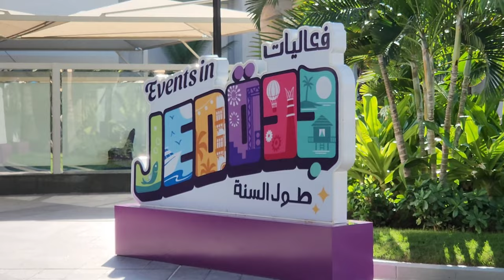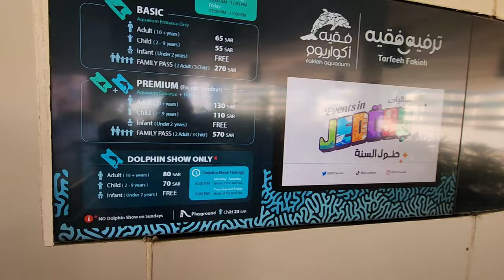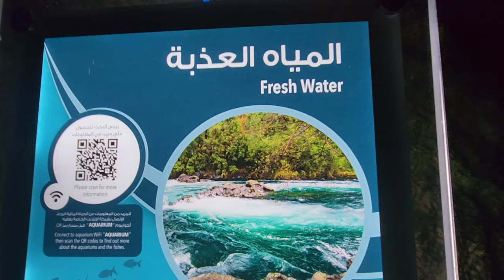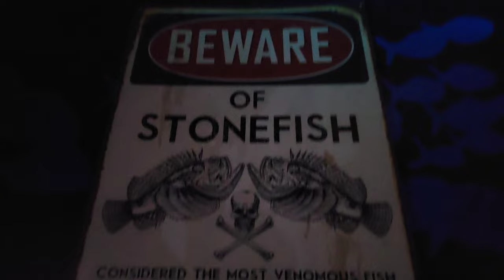Riyadh To Jeddah By Road - Fakieh Aquarium Saudi Arabia Family Vlog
Jeddah
Saudi
Jeddah Corniche
Jeddah airport
Jeddah City Tour
Abdul Malik Fareed
Makkah Live
Road trip
Wildlens by abrar
Riyadh to Makkah
Makkah To Taif
Travel Saudi Arabia
Travel Vlogger
Madinah
Nature
Mecca Vlog
Saudi Vlog
Life in ksa
Jeddah Beach
jeddah tower
Sunset
Red Sea

جدة#  العربيةالسعودية#